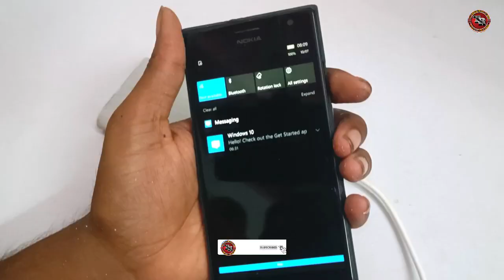Supercharge Your Devices: Homemade PVC Pipe Power Bank Guide (10,000mAh)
dosto aaj ki is video me pvc pipe se ek power bank banaya hai ise banane me bahut hi asan hai aur Kam se kam karch me ban jata hai hum ummid karte hai ki video aapko pasand aaye hogi hare channel se jude rahne ke liye hamari channel technical rakesh rpc ko subscribe jarur kariye ga thank you so much 🙏

how to make power bank from pvc pipe
how to make power bank at home from pvc pipe
homemade power bank
how to make power bank
power bank
power bank kaise banaye
how to make power bank with pvc pipe
quick charging power bank
3.5 a power bank
fast power bank
10000 mAh Power Bank
10000 mAh Power Bank At Home
10000 mAh homemade power bank
technical rakesh rpc
how to power bank